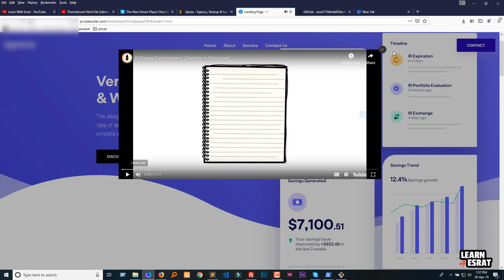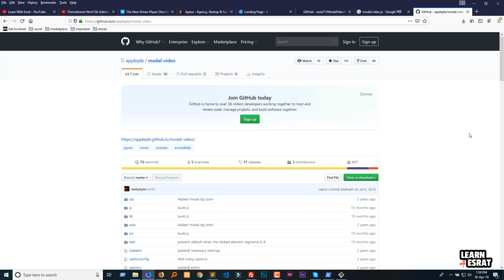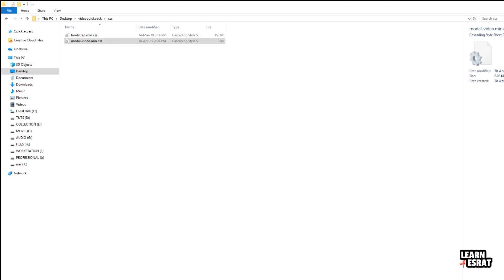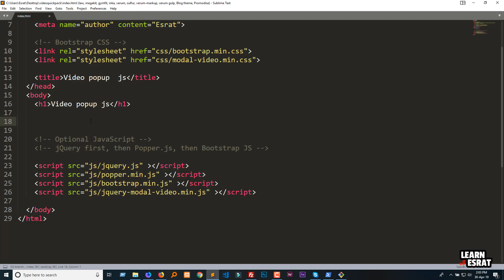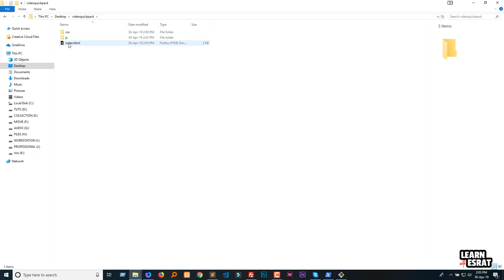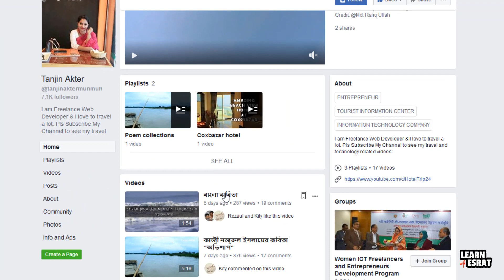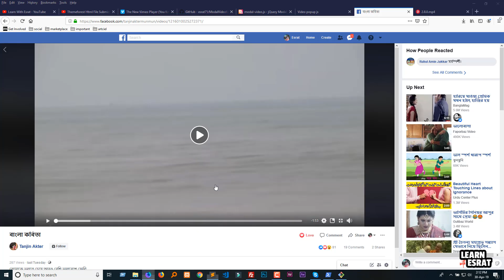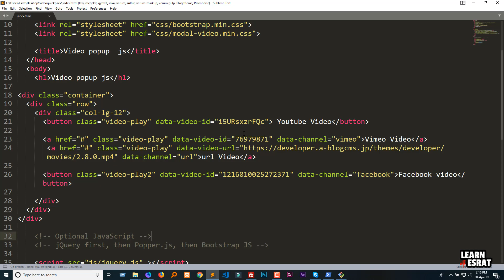How To Use Modal Video Popup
Here i am going to show you how you can show youtube,vimeo,facebook and video url in popup box using a modal video plugin.

This plugin is very lightweight and easy to use. You just have to do it with care.

You can also use the video popup plugin for premium website like themeforest also.